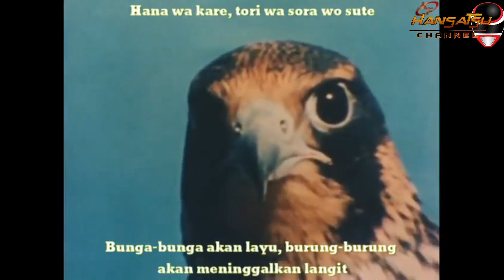Tim Super Sentai Yang Tidak Menggunakan Warna Saat Roll Call | Part 1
Dalam dunia Super Sentai terdapat sebuah tradisi yang bernama Roll Call atau perkenalan diri sebelum melawan musuh, dan biasanya mereka menyebutkan tiap-tiap warna sesuai dengan kostum mereka. Nah asal kalian tau, terdapat beberapa Tim Super Sentai yang tidak menggunakan formula warna pada saat Roll Call dan menggunakan penyebutan lain.

Mau tau apa saja? Yukk simak video kali ini.

Terima kasih juga buat kalian yang udah nonton video kita.

Terima Kasih banyak Temen temen Hansatsu sekalian.